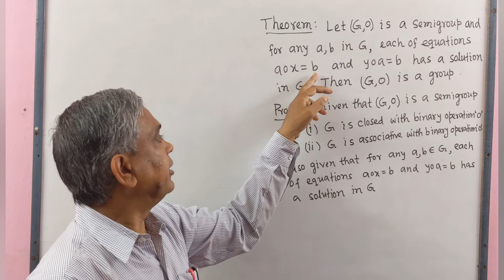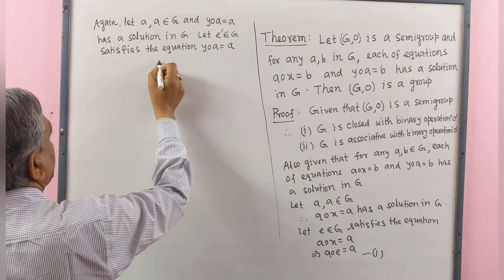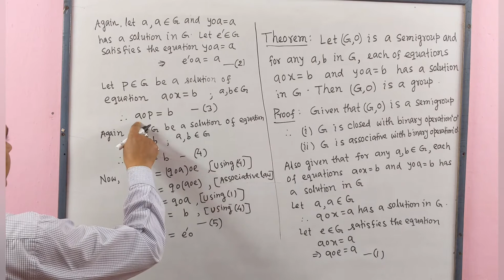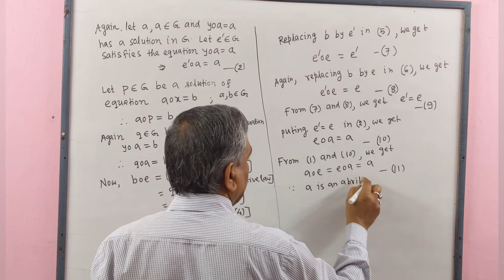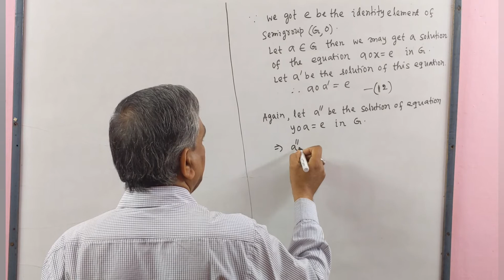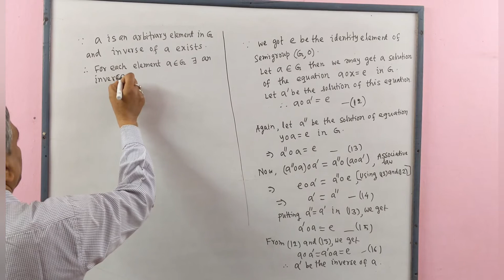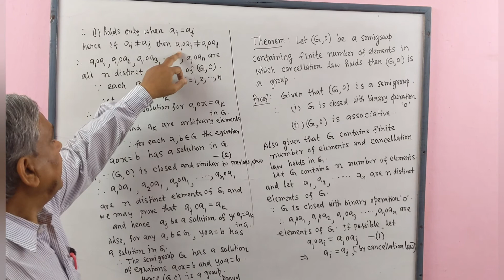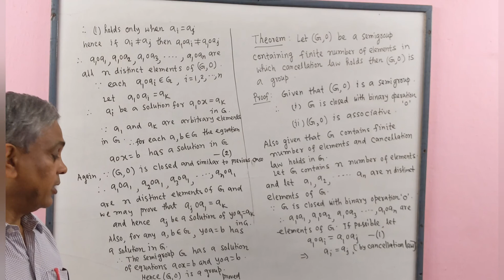Group Theory, Lec- 5(Conditions for Semigroup to be a Group), by Dr.D.N.Garain, for B.Sc/M.Sc(Maths)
This lecture contains some theorems that describe the conditions for Semigroups to be Groups.